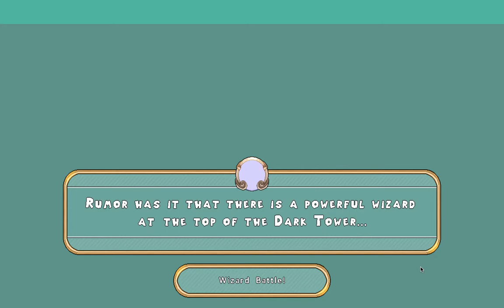How to play old Prodigy in 2020 with no hacking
Click on this link to play old prodigy:
When you get in open the link, click on the play offline button.